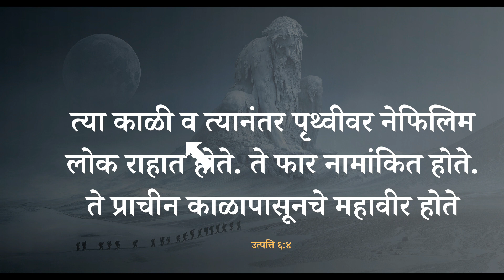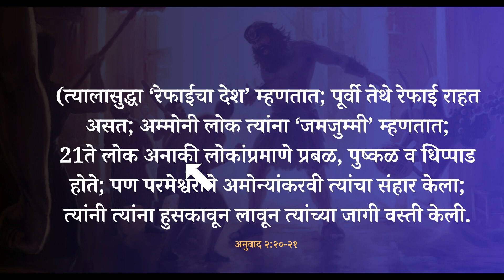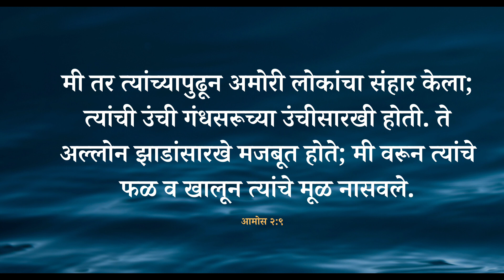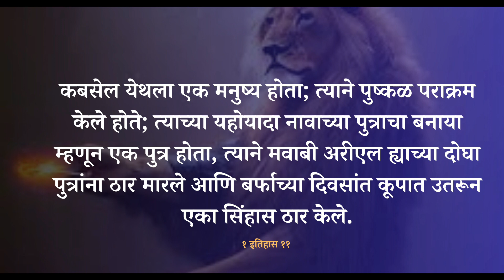Are Aliens Demons ? || Aliens Khare Ahe Ka || Marathi Bible Sandesh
About Video
Are aliens fallen angels? Is it possible that the fallen angels went underground during the flood? If not, how is it that there are fallen angels still to this day if the flood wiped all of them out?

Are Aliens Demons ?
Do Aliens Exist ?